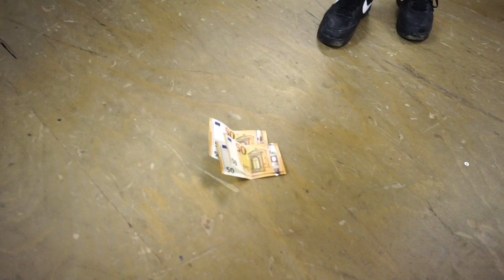SARSTEDT "OMG" STUNT SCOOTER CONTEST 2021!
🛴Mein Scooter Instagram!

⬇️Für Business/ Kooperations-Anfragen!